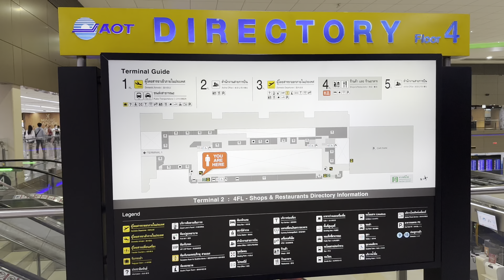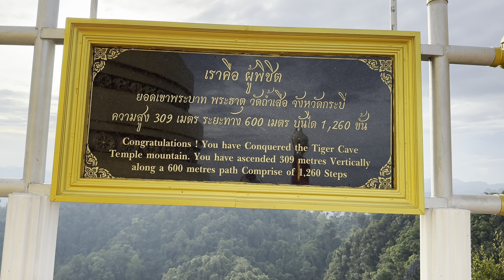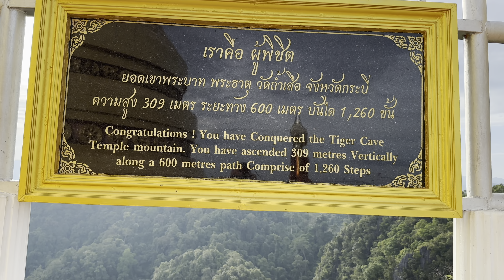Krabi:Aventúrate al Templo de la Cueva del Tigre: 1260Escalones que te Recompensan con Vistas Épicas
Nos vinimos a Krabi, capital de la provincia tailandesa en el sur del país, cerca de la costa del mar de Andamán. En la cima de una montaña esta el templo budista de la Cueva del Tigre en la cual no os lo podéis perder, eso si jajaja cuenta con 1260 escalones, que hay que subir con mucha la calma. Una vez en la cima podréis disfrutar de sus vistas panorámicas.